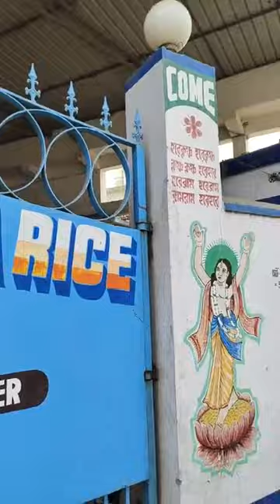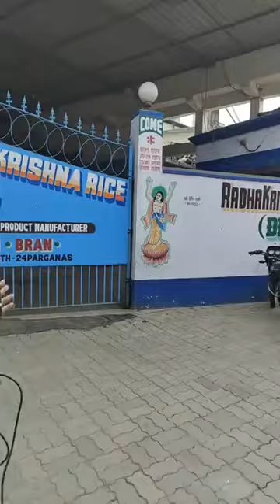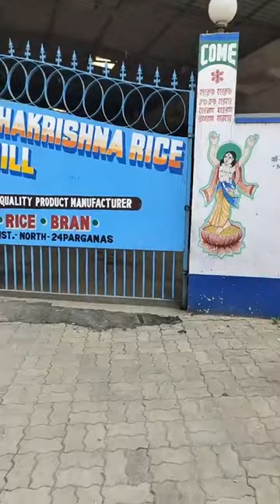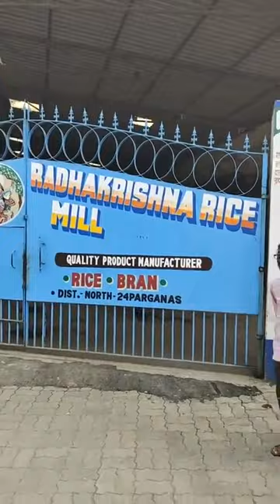সকাল থেকে বনগাঁতে ইডি-র অভিযান ৷